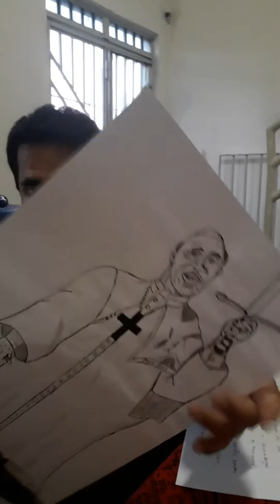O inicio da História Templária